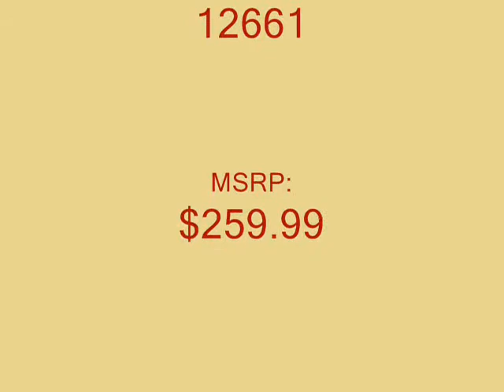15. DSR PCC Streetcar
This is the Bowser President's Conference Committee streetcar painted in the post war Detroit Department of Street Railways colors. Detroit ran PCC streetcars from the late 40s till 1956 when the DSR completely converted over to buses and shut down the last remaining streetcar line, Woodward Ave.

Despite allegations that GM bought out streetcar systems to dismantle them, this did not happen in GM's home city of Detroit. In 1922 the City of Detroit became one of the first cities to make city mass transit a municipal operation. In 1922 the city purchased the Detroit United Railway and transformed it into the municipal operation, the Detroit Department of Street Railways, commonly known as the DSR. In the mid 1950s the city phased out streetcars and replaced them with buses citing the high cost of maintaining the street imbedded railway network and declining ridership as its main reason for doing so.